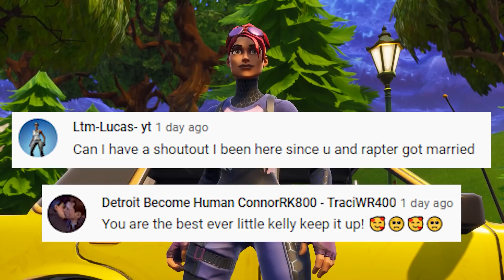TOM HARDY STEALS CARNAGE'S GIRLFRIEND | Fortnite Short Film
TOM HARDY'S FIRST DAY | Fortnite Short Film